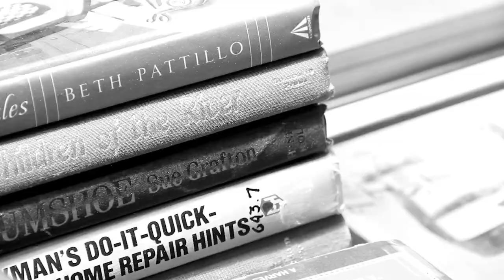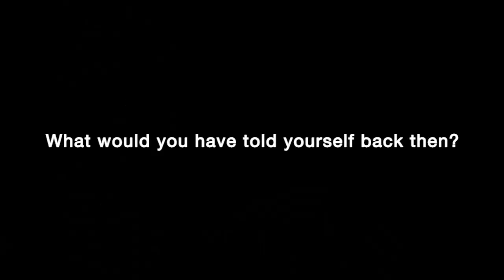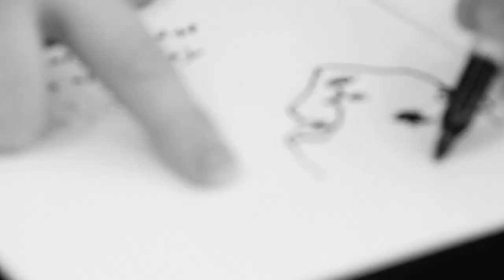Becoming an Artist (Mike Stilkey Part 1 of 3)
presents renowned LA-based artist Mike Stilkey.

Stilkey discusses his childhood, skateboarding, graffiti, and his path to becoming the artist, painter and sculptor that he is today. What would he have done differently?

Mike creates whimsical painted sculptures out of stacked books. Using a mix of ink, colored pencil, paint and lacquer, he depicts a melancholic cast of characters inhabited by ambiguous spaces and narratives of fantasy and fairy tales.